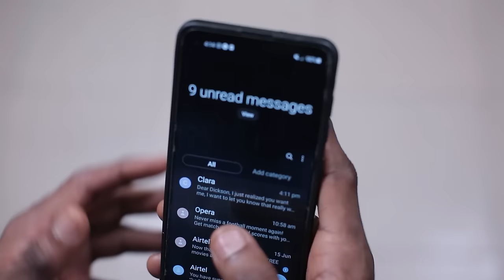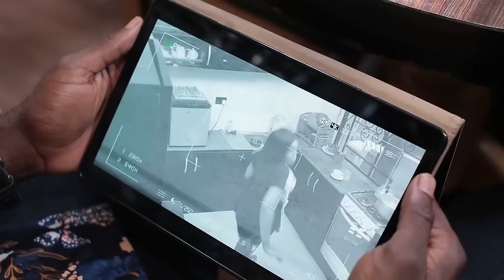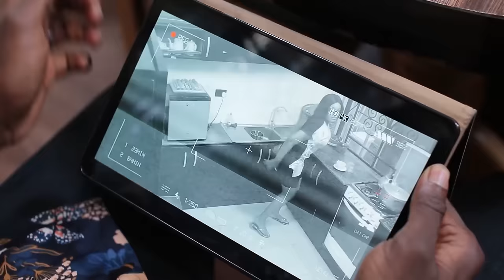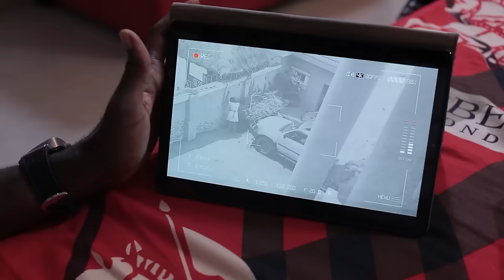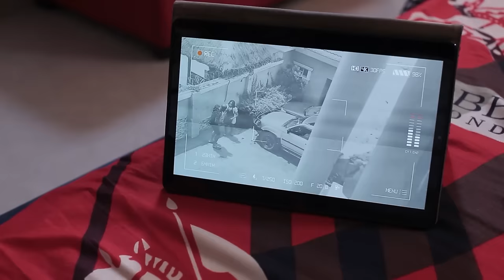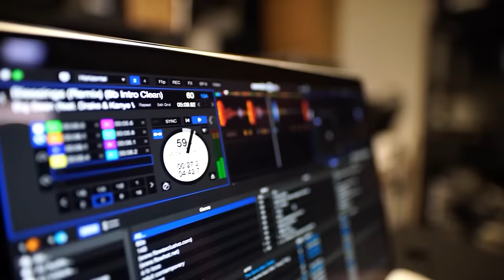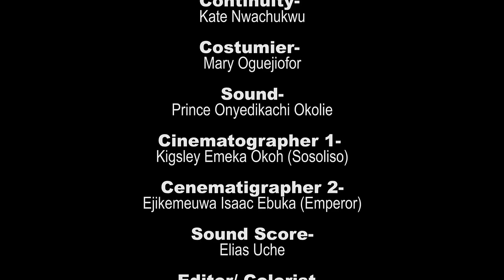CHAQUE FEMME DOIT VOIR CE FILM ET APPRENDRE - FILM NIGÉRIEN EN FRANÇAIS